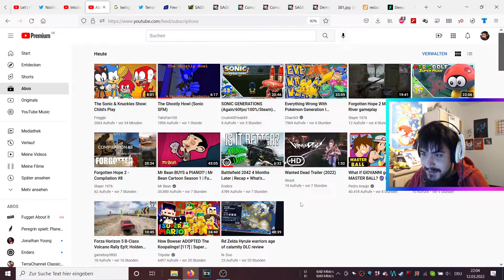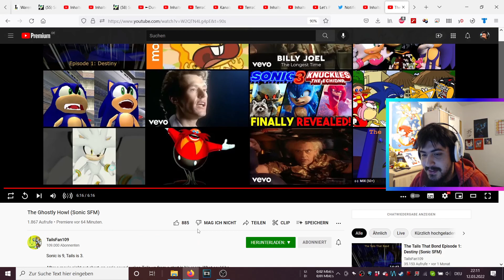Let's Watch @tailsfan109_SonicSFM_Gamer's The Ghostly Howl (German/Deutsch) - Reaction video